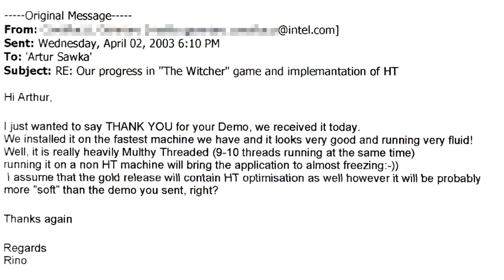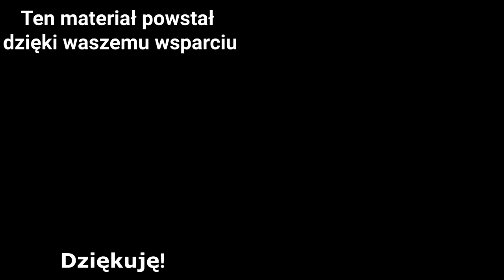Sebastian Zieliński o Mortyrze, Wiedźminie i WH40K: Agents of Death / RetroStories 12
W drugiej części Sebastian opowiada o pracy przy Mortyrze oraz takich niewydanych grach jak Wiedźmin od CD PRojektu czy Warhammer 40k od Mirage.

Wszystkie materiały z gier zgrywane są z prawdziwych konsol i z oryginalnych nośników. Nie używam emulatorów. Jeśli potrzebuję gameplaya z maszyny Arcade to pobieram go z YT i linkuję źródła.